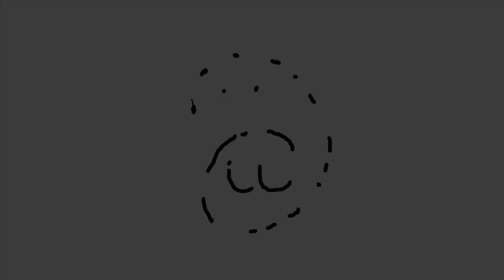Quattro Matti in Stazione